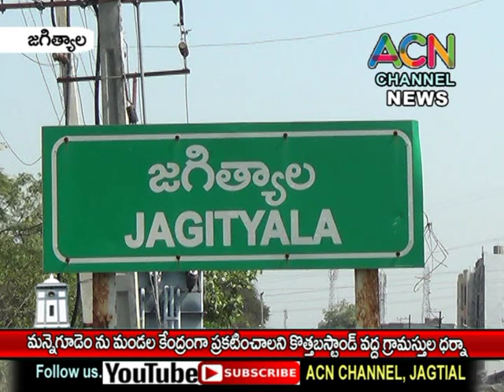జగిత్యాలలో మన్నెగూడెం ను మండల కేంద్రంగా ప్రకటించాలని గ్రామస్తుల ధర్నా